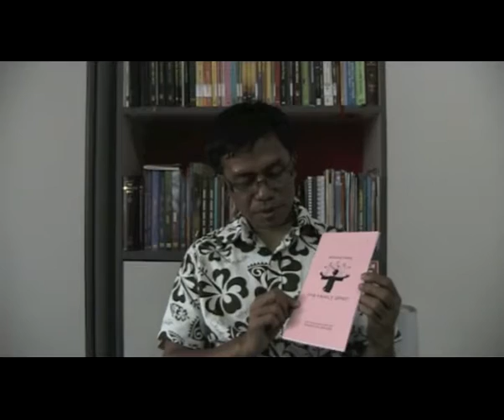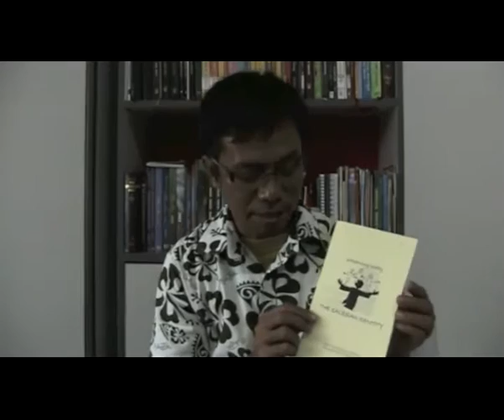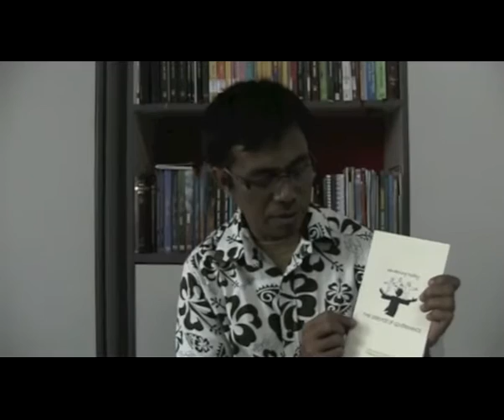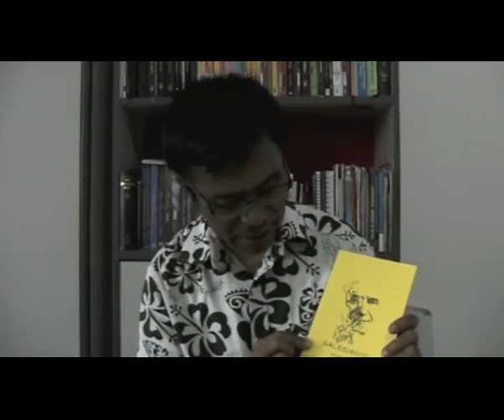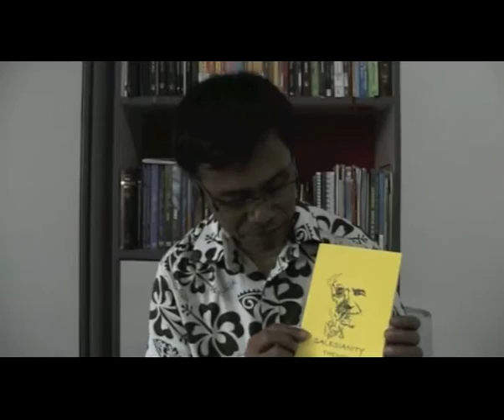Rektor Dan Tugasnya...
P Matius Sudiantoro, SDB: Rektor dan Tugas-tugas Pelayanannya